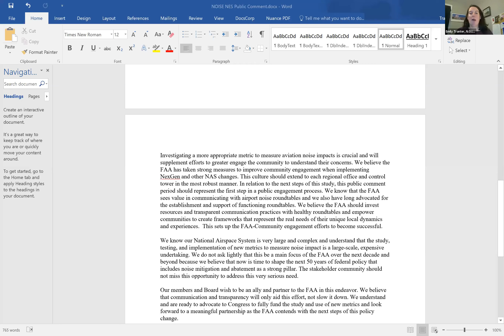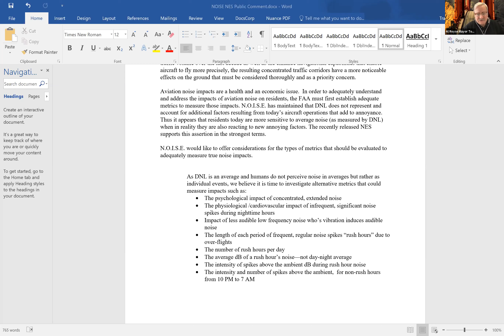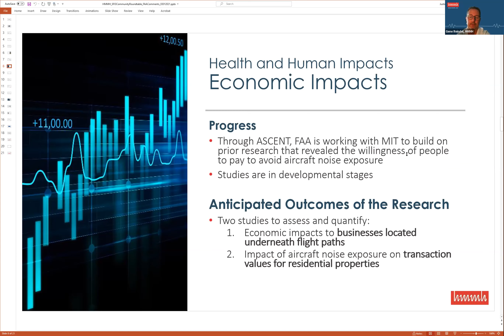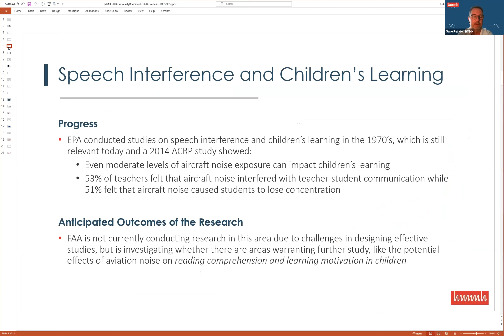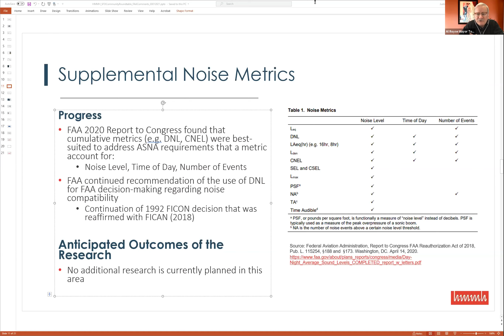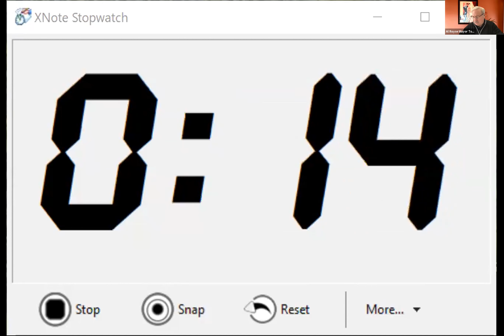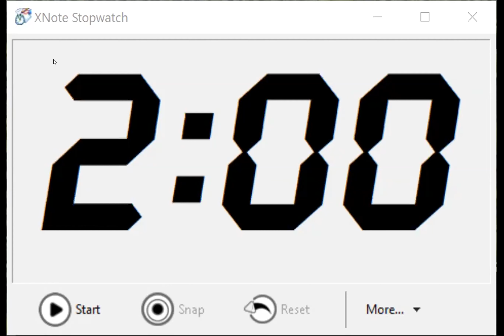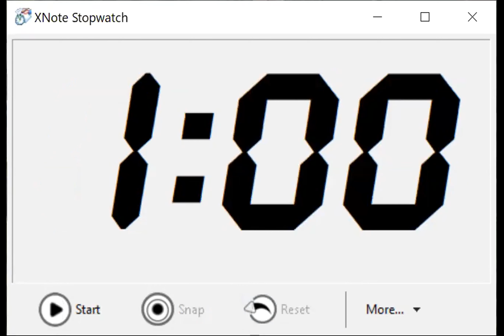SFO Roundtable Legislative Subcommittee Meeting - Monday March 1, 2021